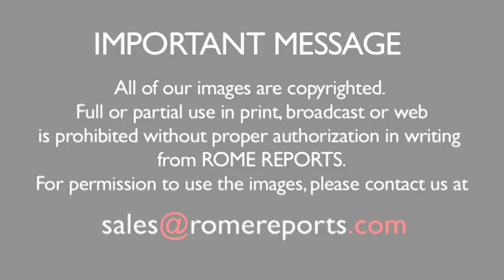Cardinal Parolin: Vatican will continue to support rapprochement between the US and Cuba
The Vatican Secretary of State said U.S. and Cuban relations were headed in the right direction.